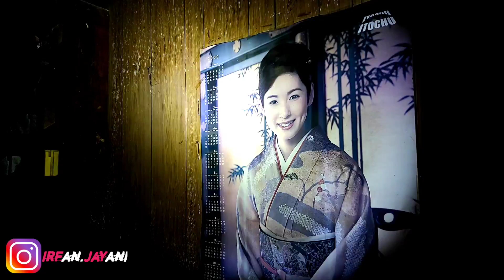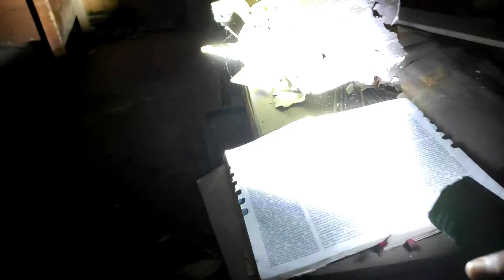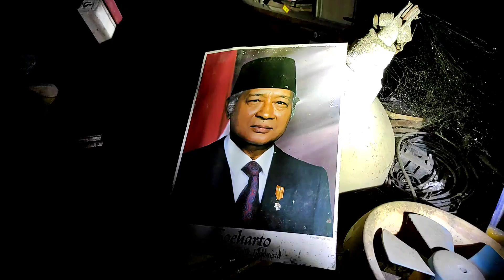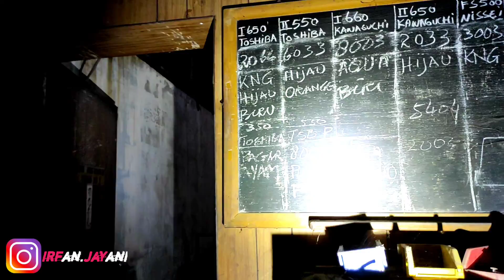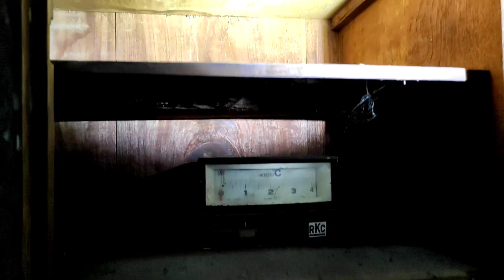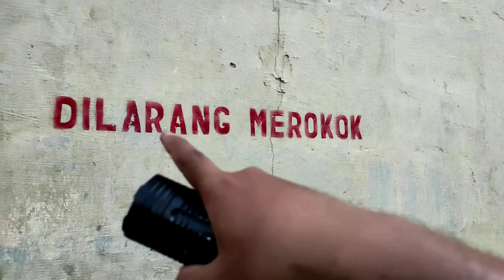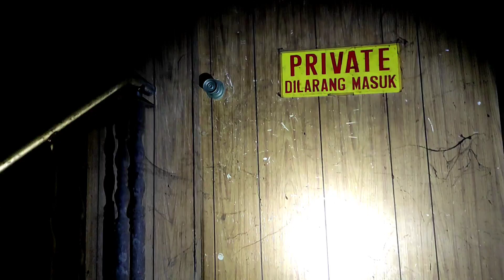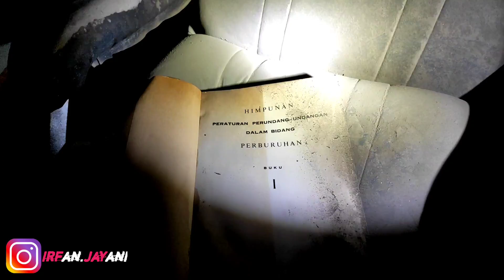PABRIK MEWAH DI ZAMAN SOEHARTO - TANGERANG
DENGERIN PAKAI HEADSET !!!